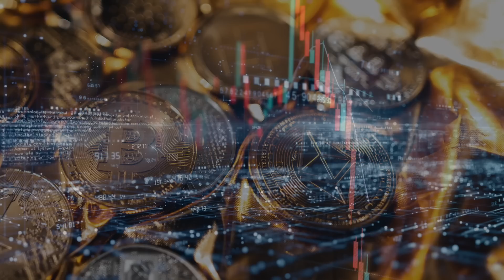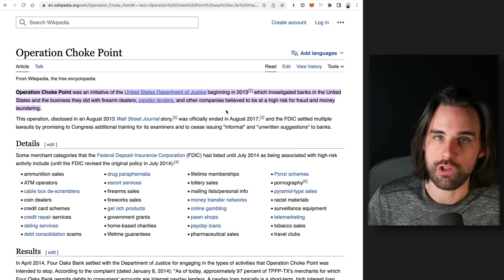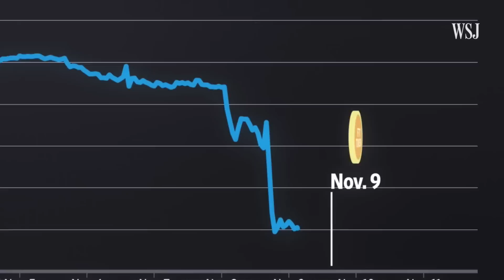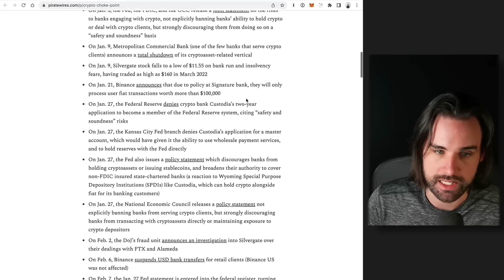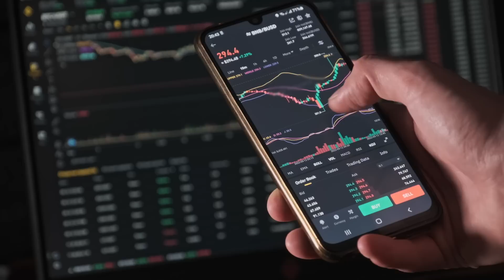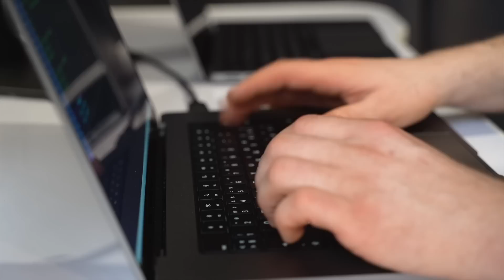TOP SECRET PLAN TO DESTROY THE CRYPTOCURRENCY INDUSTRY!